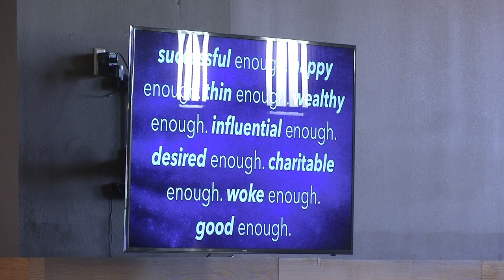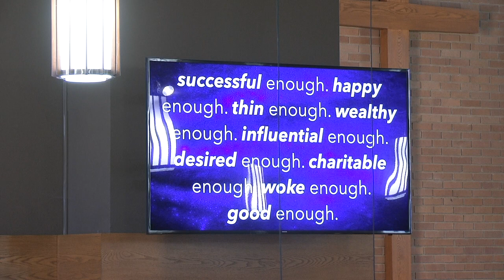March 1, 2020 - Pastor Adam Butler - Ephesians 2:1-10